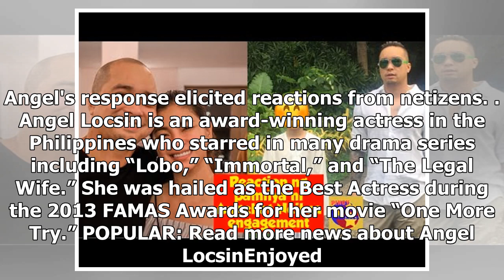Reaction of Neil Arce's son on his engagement with Angel circulates online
- Neil Arce and Angel Locsin's engagement made headlines the past few days- Following the news, frie...